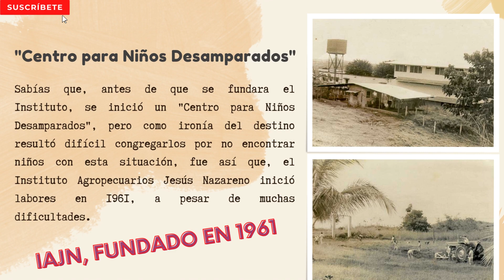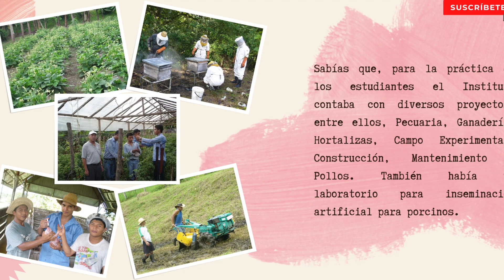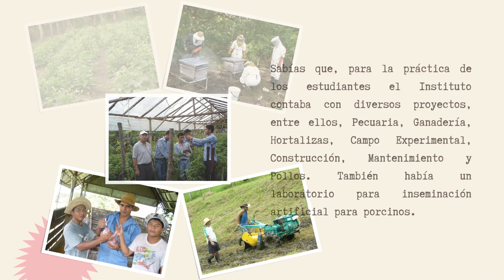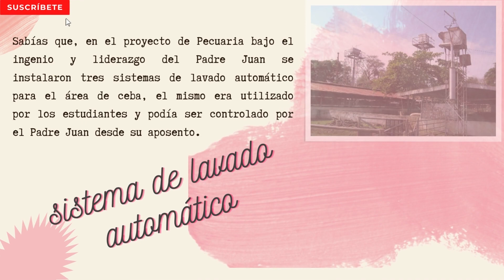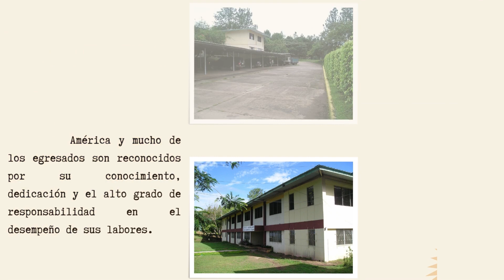SABÍAS QUE... | INSTITUTO AGROPECUARIO JESÚS NAZARENO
Te mostramos imágenes y te damos a conocer datos histórico que quizás no conocías sobre el  IAJN. El Instituto en su momento estuvo catalogado entre los mejores colegios agropecuarios de Centro América por la formación integral que impartía a los jóvenes panameños que acudían a sus aulas ávidos de conocimientos, quienes ahora son grandes profesionales que contribuyen al desarrollo del país.